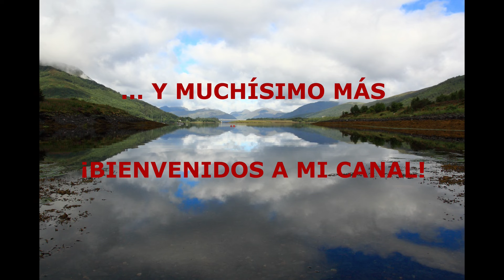CUCHILLO CELTÍBERO CON MANGO DE CARNERO, DE J&V: ¡NO TE LO PIERDAS"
Hola, amigos. Hoy tengo el agrado de mostraros DE CERCA, MUY DE CERCA, un cuchillo que es un icono en el mundo de la cuchillería, de la supervivencia y del bushcraft: el más que afamado CELTÍBERO, de la conocida firma albaceteña J&V. Se trata de un modelo de cuchillo que tiene una larga historia y que se ha presentado en el mercado en muchas versiones y con muchas variantes. Hoy os voy a enseñar la que es, desde mi punto de vista, una de las más bellas y elegantes: el CELTÍBERO con mango de cuerno de carnero, y en ese caso un ejemplar de una especial belleza.

Espero que os guste el vídeo. Un fuerte abrazo para todos.